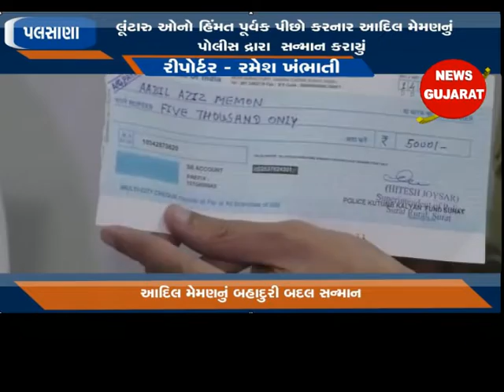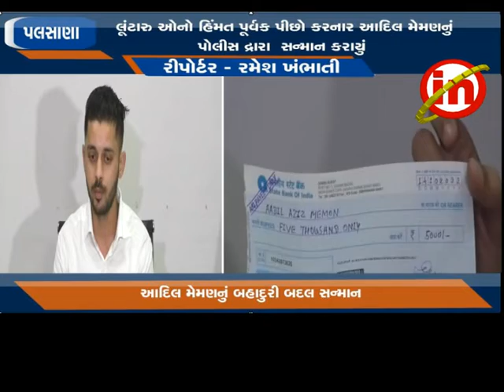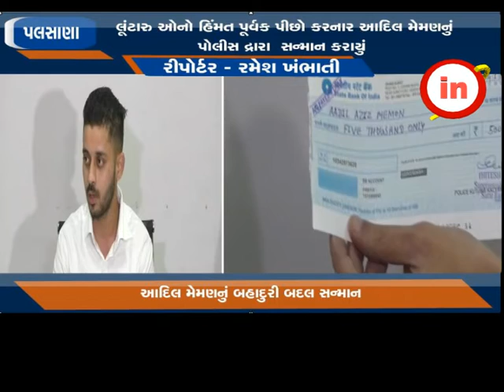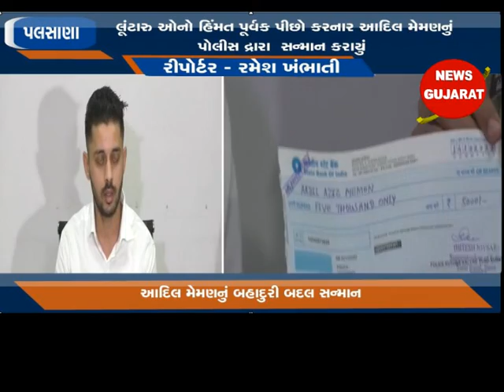પલસાણા ; લૂંટારુ ઓનો હિંમત પૂર્વક પીછો કરનાર આદિલ મેમણનું પોલીસ દ્રારા સન્માન કરાયું